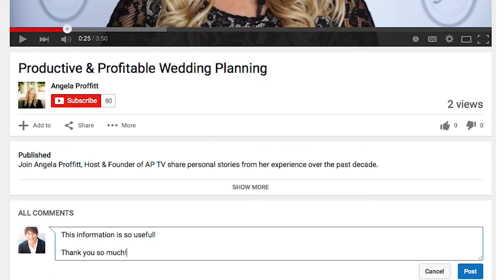Ask Questions Before Booking a Wedding Venue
While touring a new venue in town with a bride, it seemed like a great fit! The week of the wedding, the baker called the bride letting her know that her seven tier, 200 pound cake couldn’t make it up three flights of stairs; there was no elevator! I now had a frantic bride on my hands. As a planner, you always have to be thinking forward. Find out how I resolved the issue and what I learned in this week’s video tip.